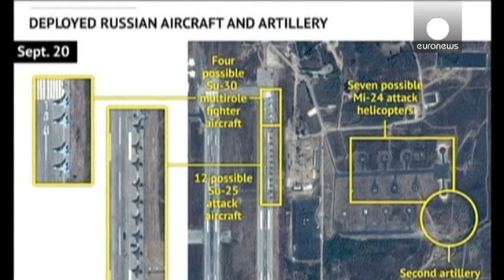Siria, el peón de Rusia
Las imágenes de Europa desbordada por la llegada de refugiados que huyen de Siria invaden las pantallas y siembran cizaña entre los países miembros. Pero al mismo tiempo sirven de palanca a la "ofensiva diplomática rusa" Es en definitiva, un río revuelto del que el presidente Putin piensa beneficiarse.

Vladímir Putin, presidente de Rusia:
"Los refugiados escapan para empezar de los radicales. Y si Rusia no hubiera …